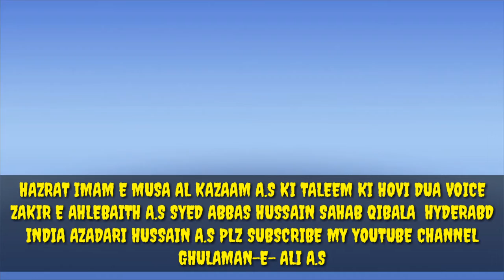DUA E IMAM MUSA AL KAZAIM A.S KI TALEEM KI HOVI VOICE ZAKIR E AHLEBAITH A.S SYED ABBAS HUSSAIN QIBLA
DUA E IMAM MUSA AL KAZAIM A.S KI TALEEM KI HOVI DUA VOICE ZAKIR E AHLEBAITH A.S SYED ABBAS HUSSAIN QIBLA AZADARI HUSSAIN A.S HYDERABAD INDIA 2017